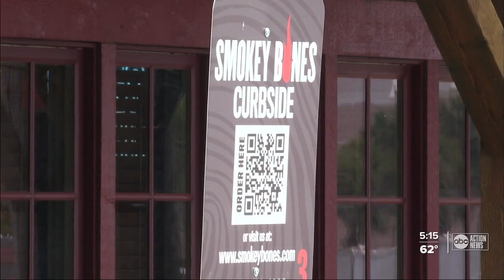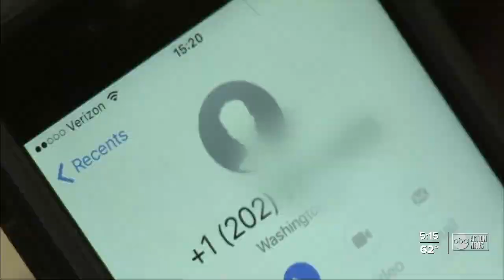Clearwater scammers deceive woman out of $27,000 in telephone scam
A Clearwater couple is facing felony charges after detectives said they scammed an 84-year-old woman out of $27,000.